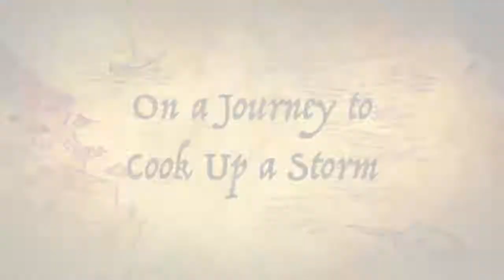TRAILER: Lamb Roast and Vegetables in the Camp Oven - with Travis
Trailer for the video on cooking up a lamb roast in a camp oven with Travis.